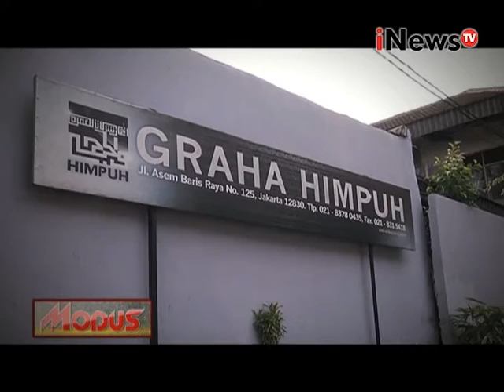Modus Eps 40 : Bisnis nakal haji instan Segmen 03